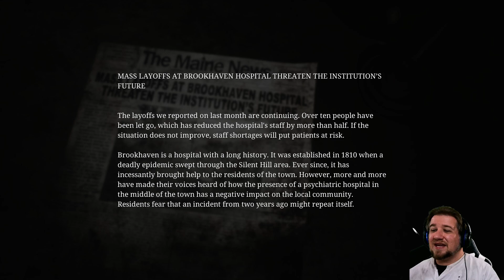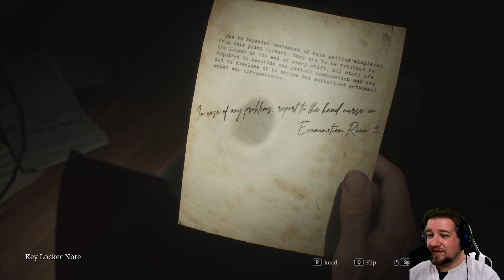The 1st fight with Pyramid Head - Silent Hill 2 Part 4 - New Horror Game Play Longplay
We meet and spend a lot of time with Maria, and find out the Pyramid Head is impossible to kill.